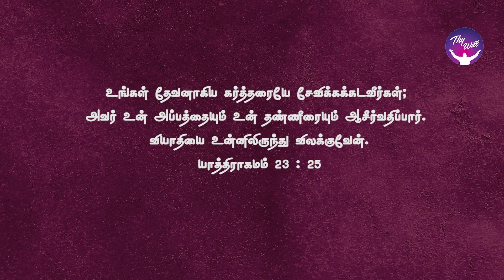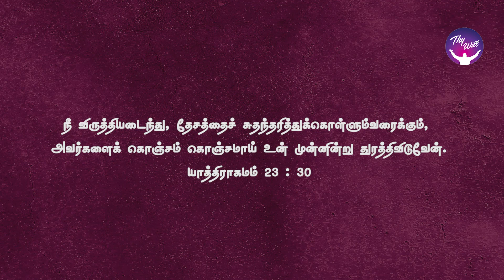I will send an Angel before you| God Morning| ஒரு தூதனை உனக்கு முன்னே அனுப்புகிறேன் |RBU Shyam Kumar